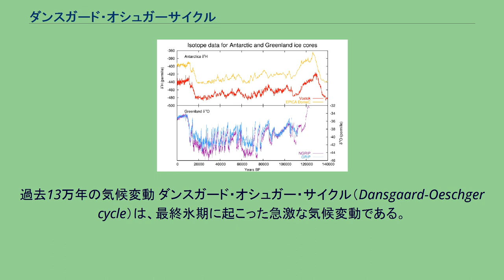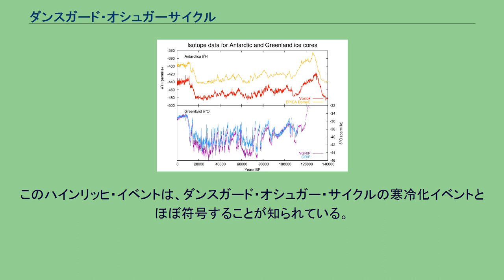ダンスガード・オシュガーサイクル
過去13万年の気候変動 ダンスガード・オシュガー・サイクル（Dansgaard-Oeschger cycle）は、最終氷期に起こった急激な気候変動である。
数十年間で最大10℃の急激な温暖化と急激な寒冷化を繰り返したことがウィリ・ダンスガードとハンス・オシュガーによってグリーンランドの氷床コアの研究により提唱された（過去の気温は、氷床コア中の酸素の同位体から算出することができる）。
このような短期的な急激な気候変動は、ミランコビッチサイクルのような地球と太陽との位置関係による気候変動とは異なり、大西洋の海洋循環と関係する説が有力である。
現在の気候システムでは、暖流であるメキシコ湾流がグリーンランド沖まで到達することによって北米や北欧が比較的温暖な気候であるが、そのような暖流が停止すると、これらの地域は急速に寒冷化すると推測される。
メキシコ湾流の停止は大規模な淡水の流入によって引き起こされることが提唱されており、北米に最終氷期にあったローレンタイド氷床が温暖化とともに減少するとき、その内陸部に巨大な淡水湖（現在のアガシー湖の位置）が形成されたとされている。
この湖から大量に淡水が大西洋に流入し、それによって一時的に北米や北欧を中心として急速に寒冷化したイベントがヤンガードリアスであるとされている。
また、このヤンガードリアスはダンスガード・オシュガー・サイクルの最後の寒冷化イベントであるという考え方がある。
このような大量の淡水流入が繰り返し生じた原因として、さらに氷床の消長が関係していると推測されている。
例えば、氷床が成長すると、それによって氷が厚くなり、底部が高圧になり、融解する。
これにより底部には液体（すなわち水）が生じ、氷床は、氷河として滑動し、流氷を大量に大西洋に吐き出すことになる。
その後、氷床の氷の厚さは薄くなり、それによって底部の液体層はなくなり、氷河の滑動は停止する。
このようなサイクルはウェットベース、ドライベース仮説として提唱されており、このようなサイクルがダンスガード・オシュガー・サイクルの原動力であるとする考え方がある。
また、ウェットベースのとき、すなわち寒冷化している間、流氷が大量に大西洋に放出された証拠として、繰り返し堆積した砂礫層の存在がある。
これは、流氷の底部に存在していた岩屑であり、それらは氷河として滑動していたときの岩盤の削りかすである。
このような岩屑が流氷が溶けるとともに海底にばらまかれ、それによって、大西洋の広範囲に砂礫層が堆積したとされる。
このような砂礫層によって示された寒冷化イベントは、発見した人物名をとって、ハインリッヒ・イベントと呼ばれており、現在H1からH6まで確認されている。
このハインリッヒ・イベントは、ダンスガード・オシュガー・サイクルの寒冷化イベントとほぼ符号することが知られている。